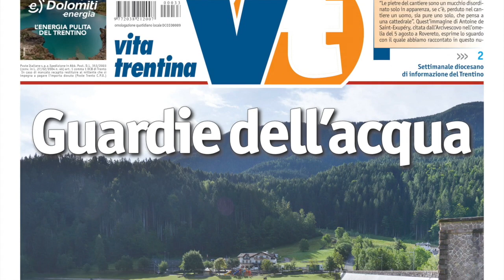Alla scoperta del numero speciale di Vita Trentina dedicato alle dighe del Trentino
Tengono a bada i torrenti di montagna, imbrigliandone la forza potenzialmente distruttiva e indirizzandola a scopi utili, come la produzione di energia elettrica e l’irrigazione: le dighe sono davvero “le guardie dell’acqua”.
Il direttore Diego Andreatta presenta il numero speciale di Vita Trentina in edicola da oggi il racconto dell’epopea dell’industria idroelettrica in Trentino e una panoramica - valle per valle - degli impianti presenti sul territorio